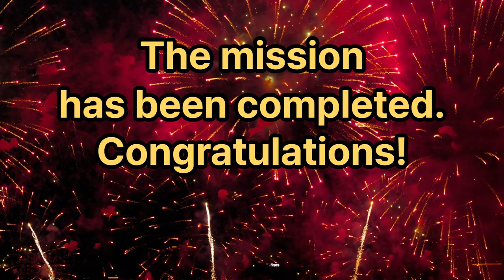(Long Ver.) 100 Vehicle Types and Sounds; Fun and Educational for Kids and Adults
This is the long version of "100 Vehicles and Sounds; Fun and Educational for Kids and Adults" video.

Get ready for a fun and educational ride as we showcase 100 different types of vehicles and their unique sounds! From cars and trucks to buses and trains, kids will love learning about all the different modes of transportation.

Watch as we demonstrate the sounds of each vehicle, making it an interactive and engaging experience for children of all ages. This video is perfect for car enthusiasts, future engineers and anyone who wants to learn more about the world of transportation.

So buckle up and let's go on a journey of discovery!